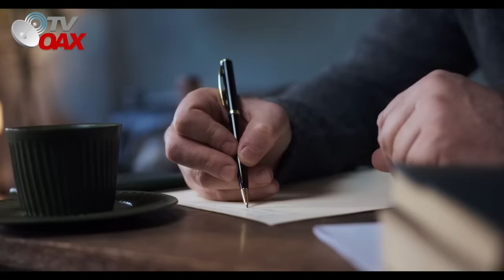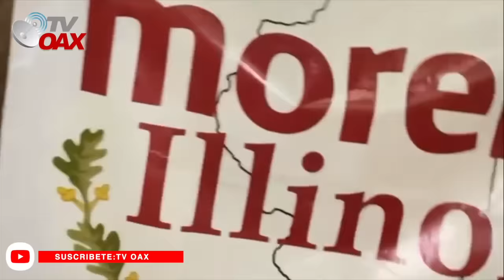Mira 😲AMLO llega a la ONU para tomar el control con una propuesta unica 👏🏽jamas planteada🤝🇲🇽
Presidente de Mexico toma el control de la ONU en Nueva York Estados Unidos.